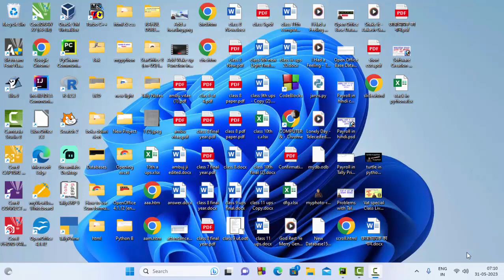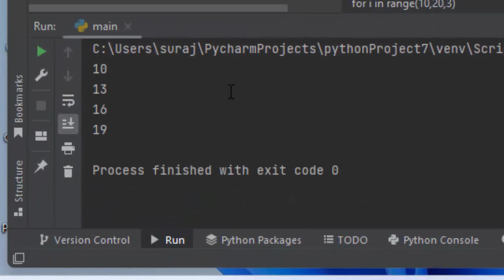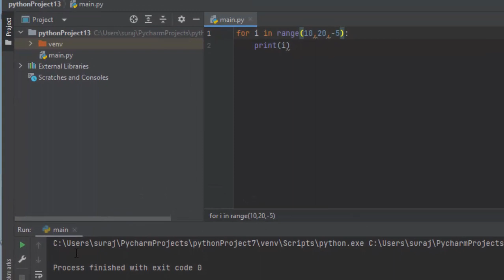For Loop and steps in Python@COMPUTEREXCELSOLUTION